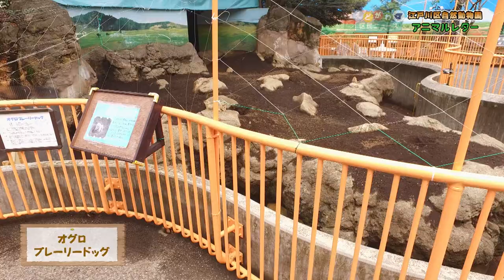江戸川区自然動物園 アニマルレター② プレーリードッグ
およそ60種類の動物たちが暮らす江戸川区自然動物園は、新型コロナウイルス感染症拡大防止のため、2020年２月29日から休園しています。
日本中が疲弊してきているこんな時こそ、かわいい動物たちを見て癒されませんか？
今回は、休園中でも元気に皆さんの来場を心待ちにしている動物たちの様子を、じっくりご紹介します！
コロナが落ち着いたらぜひ遊びに来てくださいね！

全８シリーズでお届けする今回は「②プレーリードッグ」
愛くるしい動きをゆっくりお楽しみください。

【出演者】
・オグロプレーリードッグ

（令和２年４月21日 撮影）

【全８シリーズ】
１．ふれあいコーナー（4月24日～）
②．プレーリードッグ（4月25日～）
３．ベネットワラビー（4月26日～）
４．今年生まれた赤ちゃんたち（4月27日～）
５．オタリアとペンギン（4月28日～）
６．サルなど（4月29日～）
７．鳥類・オオアリクイ・レッサーパンダ（4月30日～）
８．爬虫類・リス・金魚（5月1日～）